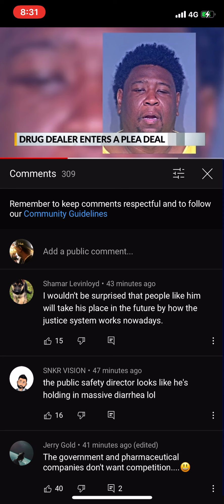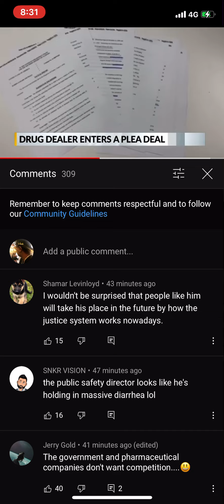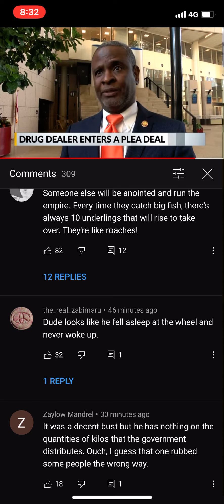HONEYKOMB BRAZY’S ALLEGED KILLER OF HIS GRANDPARENTS HAS TAKEN A PLEA DEAL! Can he be touched now?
An accused drug kingpin who briefly escaped jail on Tuesday is a person of interest in the murders of Tony and Leila Lewis, the grandparents of rapper Honeykomb Brazy.

For the first time since the couple was killed in their home, FOX10 News has learned that detectives are taking a hard look at 42-year-old Darrin Southall. He's currently behind bars facing federal drug charges.

The husband and wife were found dead inside of their Happy Hills home in February. Neighbors said they heard gunshots before their home exploded.